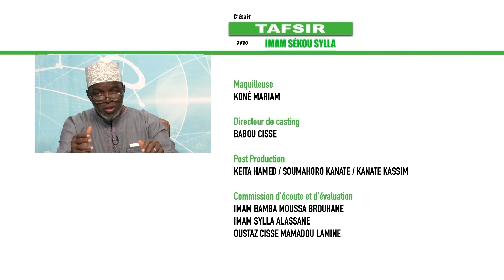Tafsir Imam Sékou Sylla - Sourate Al Anfaal V 1 à 5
Tafsir, commentaire du noble Coran en langue française
Sourate Al Anfaal V 1 à 5
Présentation : Imam Sékou Sylla, Mosquée An-Nour Riviera II